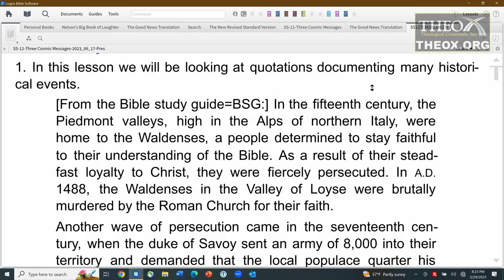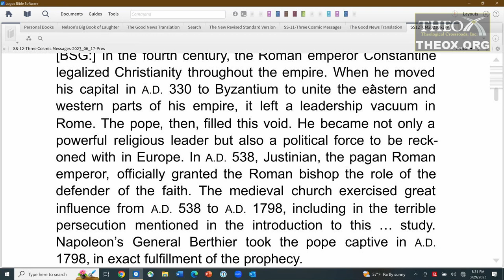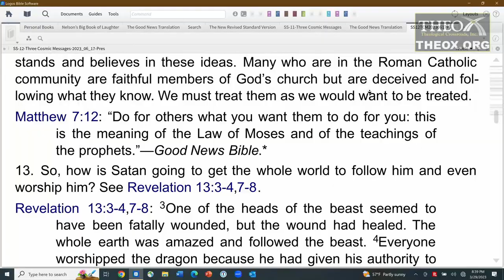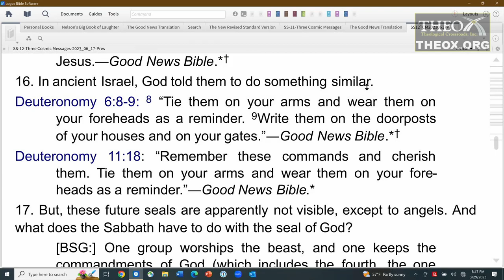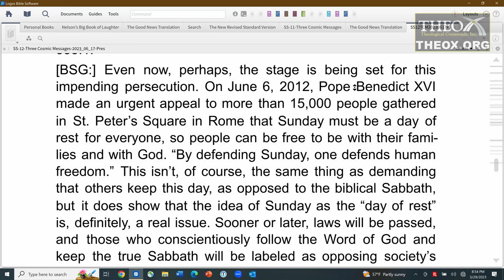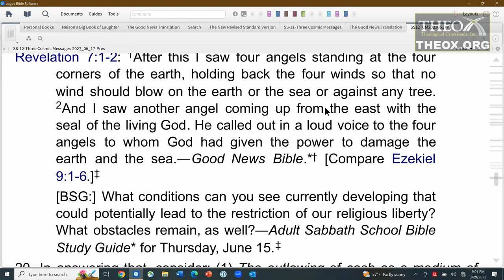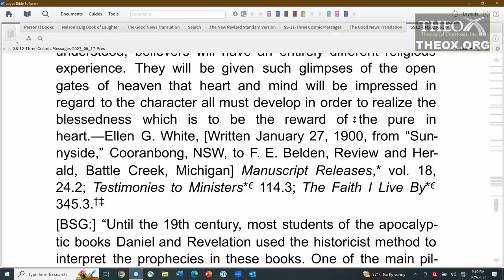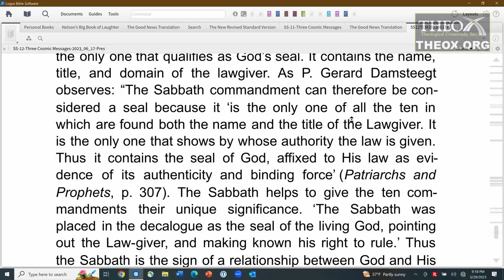12. The Seal of God and Mark of the Beast: Part 2 (June 17) Sabbath School 2023